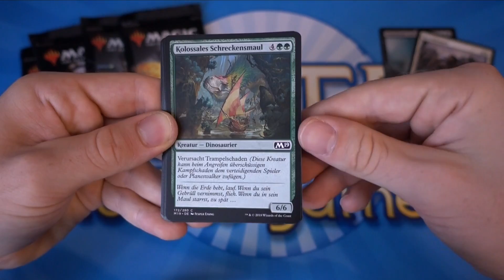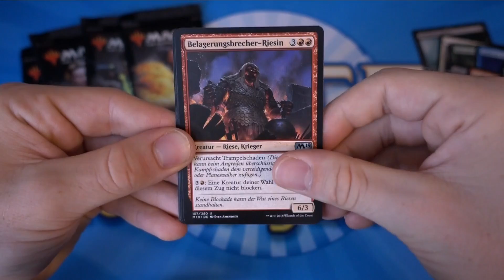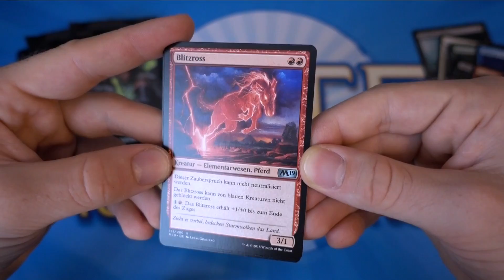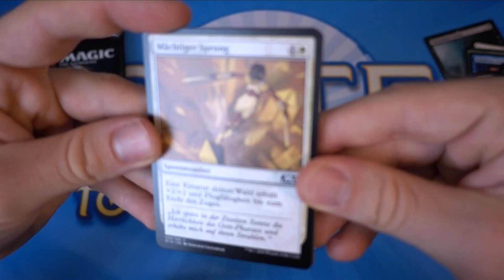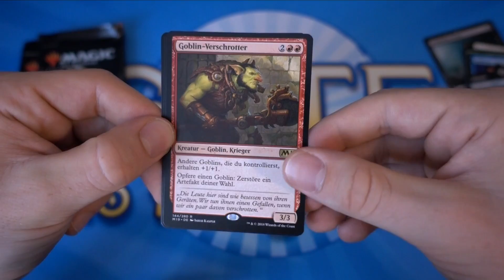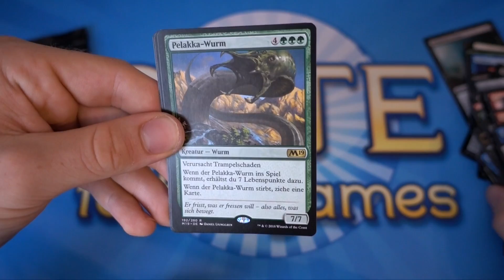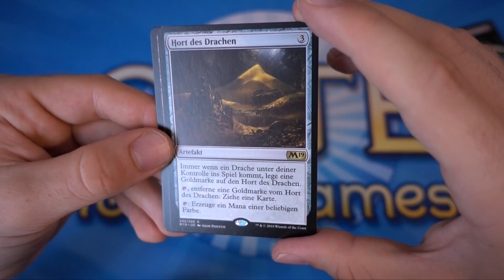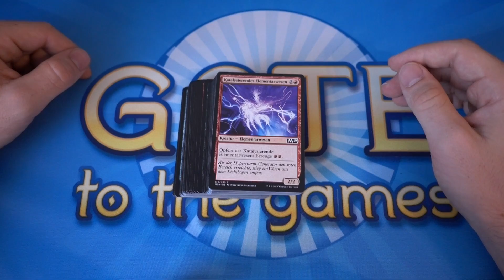Magic The Gathering Hauptset 2019 Booster Opening/Unboxing deutsch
Ihr findet die Karten wie immer günstig bei uns im Shop